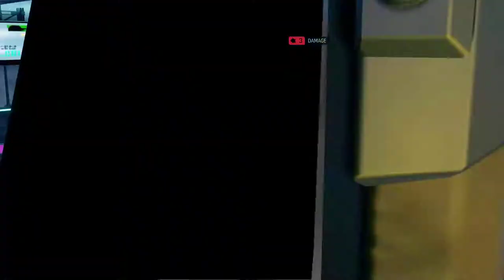XCOM 2: Worse than Failure: episode 4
Operation Rebel Cobra